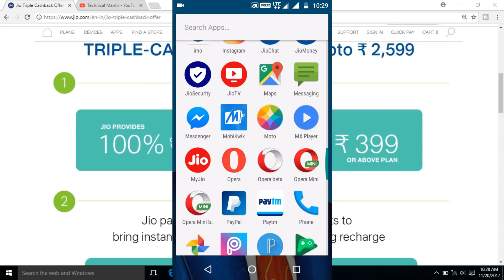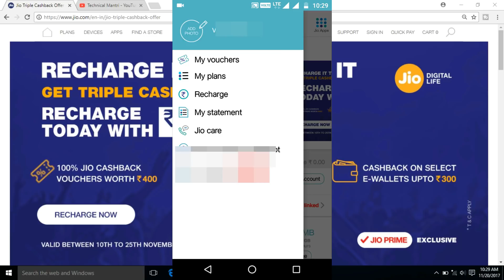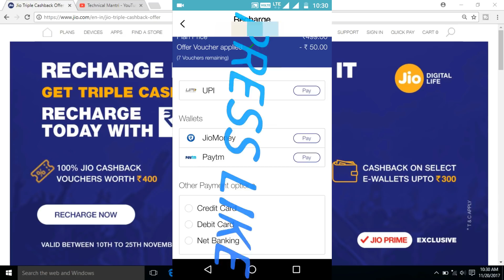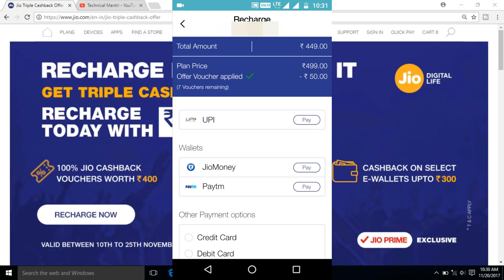Live Demo- How To Redeem Jio 50 Rs Voucher in MyJio App | कैसे जियो 100% कैशबैक वाउचर को रिडीम करें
1. How to use 100 percent cashback vouchers.
2. Live Demo of jio 100 percent cashback vouchers redumption.
3. jio 100 percent cashback vouchers in my jio app.
4. how to use 100 percent cashback vouchers in my jio app.
5. jio 400 cashback on jio recharges.
6. jio recharge latest offers.
7. latest jio offers
8. jio free recharge.
9. jio 50 rs voucher.
10. jio 8 vouchers of 50 rs.
11. How to Redeem Jio Voucher/With 100% Proof No Fake
11. how to use 50rs jio voucher in another nomber
13. jio ke voucher ko dusre number par reacher kare
14. how to redeem jio voucher of 50 to other number
15. dusre jio number ko my voucher kase use kare
16. how to recharge other number in my jio app using vouchers
17. how to redeem jio vouchee on recharge other nomber
19. how to recharge other jio number with voucher
20. jio voucher transfer
21. How to transfer jio vouchers
22. how to redeem voucher in my jio app